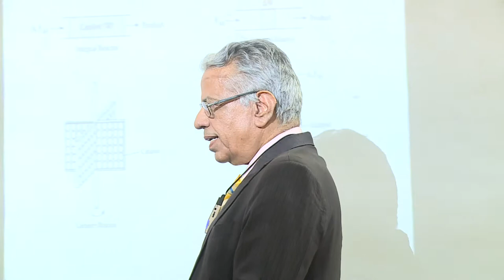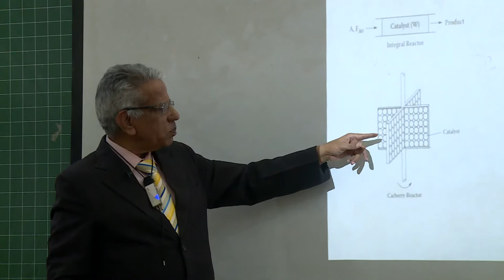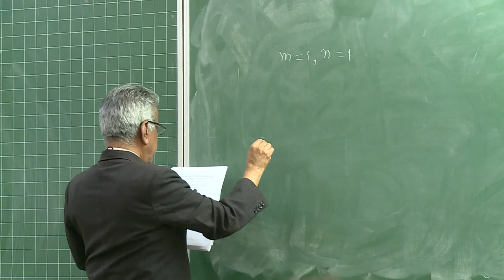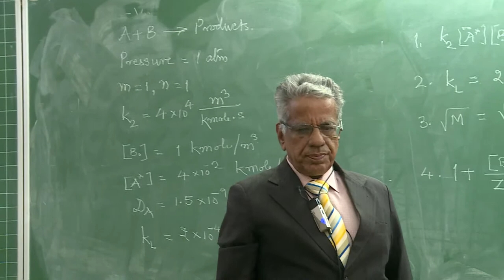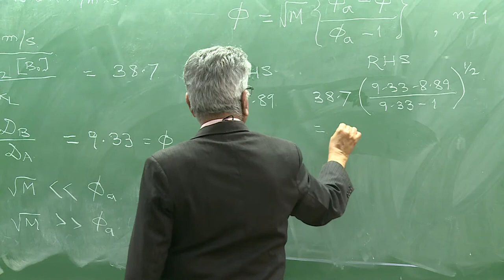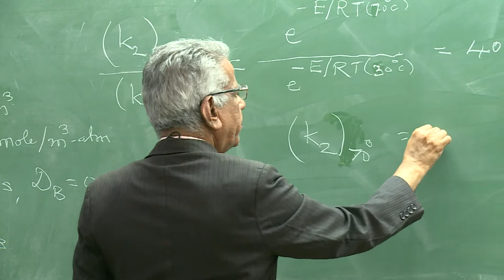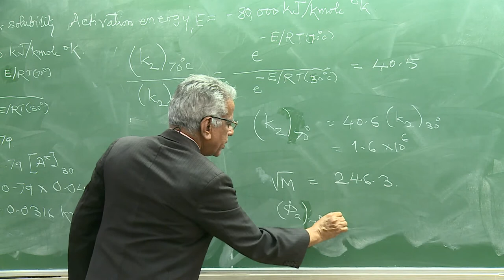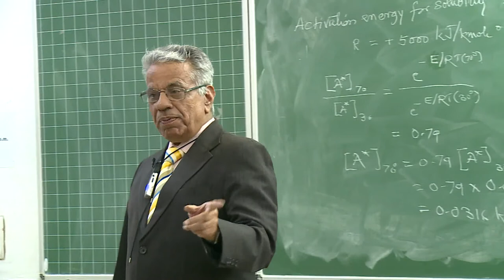Lecture 20: Design of Multiphase Reactors by Prof. J.B. Joshi